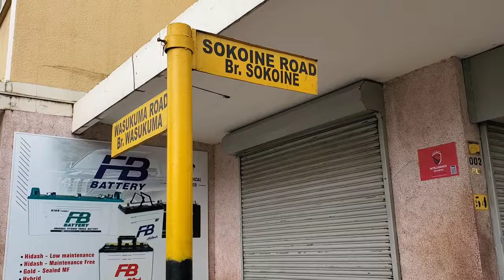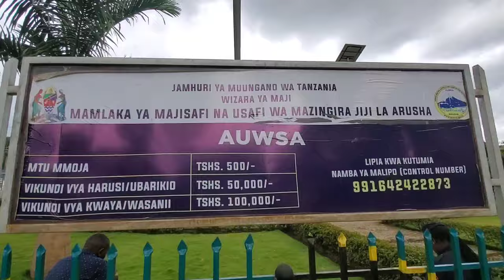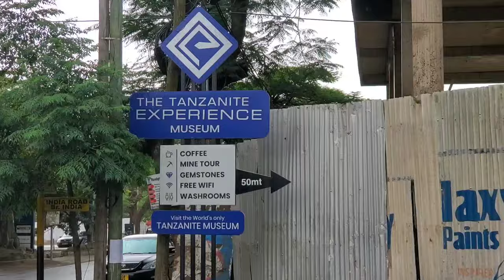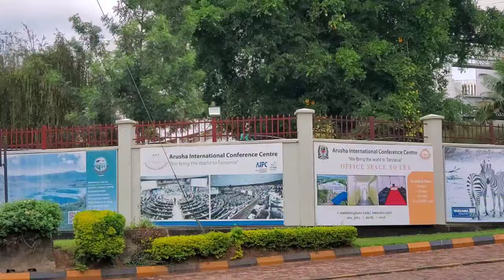PLACES TO VISIT IN ARUSHA, TANZANIA 🇹🇿 IN A DAY// Things to do in Tanzania, Episode 3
This video highlights things to do in Arusha, Tanzania in a day.
1. Arusha City Tour
2. Cultural Heritage Center (Entrance is free)
3. Uhuru Torch (Uhuru Declaration Monument) (Entrance iS tsh 500 for individuals)
4. Cultural Heritage Center (Entrance is free)
5. Arusha Clock Tower
6. Tanzanite Museum
7. Arusha Maasai Market
8. Arusha International Conference Center
9 East African Community Parliament
10. Sampling Arusha Street Food

See links to other vlogs relating to Arusha, Tanzania

I hope you find this insightful.